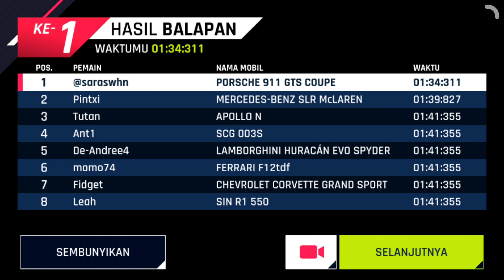Grand Turismo Asphalt 9 Legends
@saraswhn Driving : Porshe 911 GTS Coupe 🇮🇩

@maharetha__ Driving : Mercedes Benz SLR McLaren 🇮🇩

@elizabethangelalorenza Driving : Apollo N 🇮🇩

@zabylla Driving : SCG 003S 🇮🇩

@neng_risma Driving : Lamborghini Huracan Evo Spyder 🇮🇩

@anggitasari612 Driving : Ferrari F12TDF 🇲🇨

@nikitamirzanimawardi_17 Driving : Chevrolet Corvette Grand Sport 🇮🇩

@dinar_candy Driving : Sin R1 550 🇮🇩